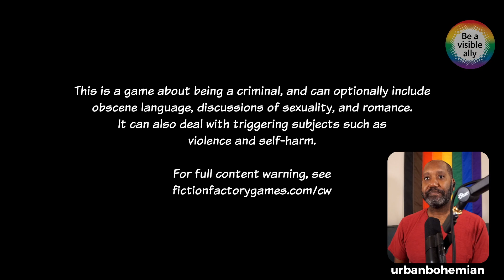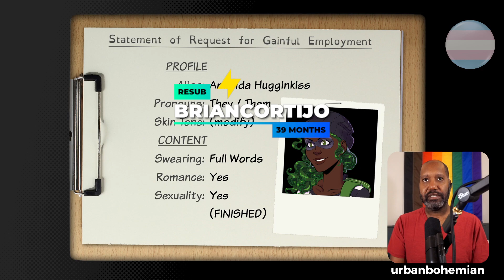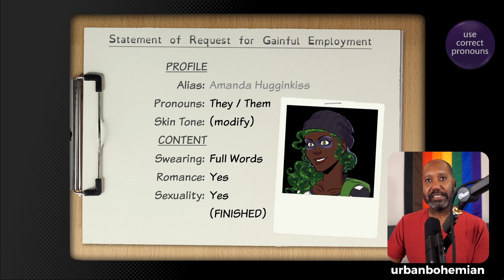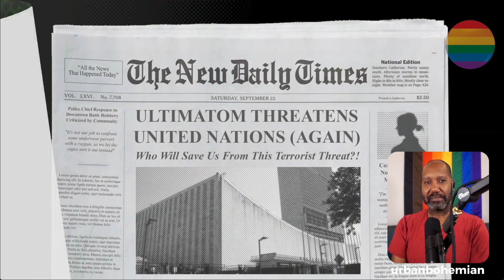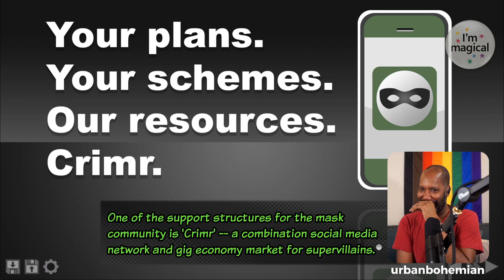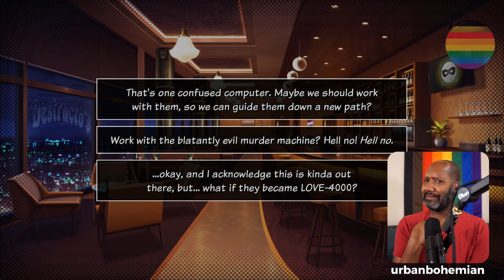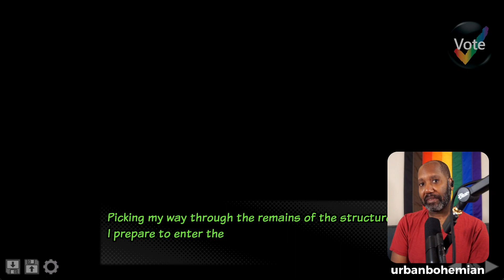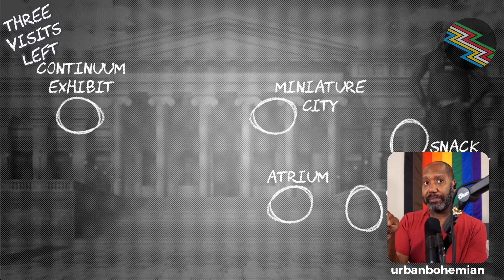Urb Plays: Penny Larceny: Gig Economy Supervillain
A comic book adventure of freelance supervillainy, petting cats, and/or destroying capitalism in which your choices determine success in a series of daring heists and capers.